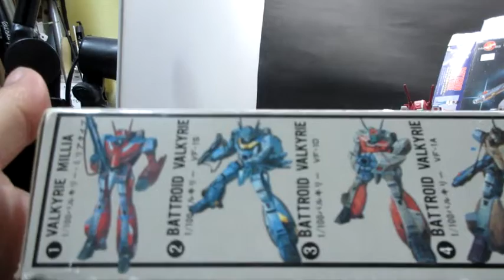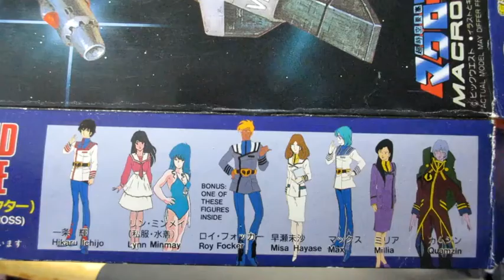【ナツプラ紹介】バトロイドバルキリー VF-1J マックス機＆ミリア機 1/100 アリイ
アリイから発売されていたマックス機とミリア機を作成しました。
マックス機は１５周年記念パッケージ
ミリア機は合い覚えてますかパッケージ
キットの違いはあるのかな？